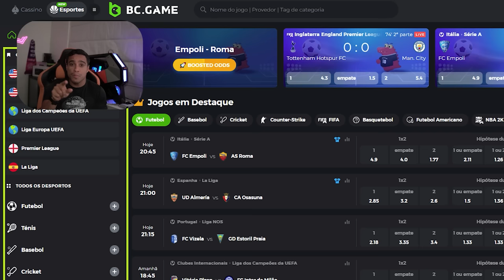O QUALIFY COMEÇOU! MUITA EMOÇÃO NO SEGUNDO JOGO! Wendell Lira